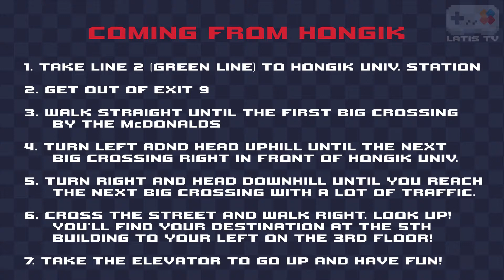Retro Game Bar, Hongdae, Seoul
The Retro Game Bar in Hongdae, Seoul, South Korea isn't such a secret spot any more but did you know, that you can call ahead and get to watch eSports tournaments on the big screen or with a smaller group in a corner booth?

Call up your friends, follow our maps and have some fun at our favorite nerdy bar in Seoul!

Hit the subscirbe button for more from us!!